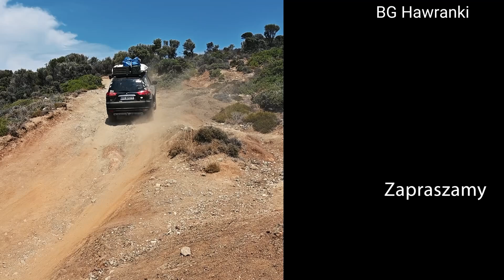GRECJA 4X4 | Wakacyjny raj | Sithonia cape czyli wakacje w Grecji na dziko | BG Hawranki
Dzisiaj zabieramy Was do Grecji.
Zmień⬆️HD⬆️

W 2024 roku wróciliśmy na 7 dni do Grecji a dokładnie na półwysep Sithonia.
Miliśmy nikłą nadzieję na spokojny wypoczynek na łonie natury.
Sithonia czyli środkowy palec Halikidiki bardzo miło nas zaskoczyła.
Można powiedzieć - wakacyjny raj.

Ważne - zjazd tylko 4x4.

▶ OCEŃ FILM WEDŁUG WŁASNEGO UPODOBANIA